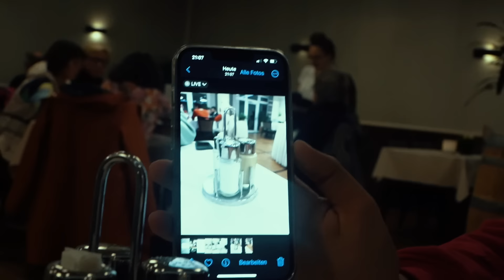RASA & SHABAB ZERSTÖREN CLUBSHOW !!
Der VLOG zur Clubshow von Rasa & Shabab in Rheine